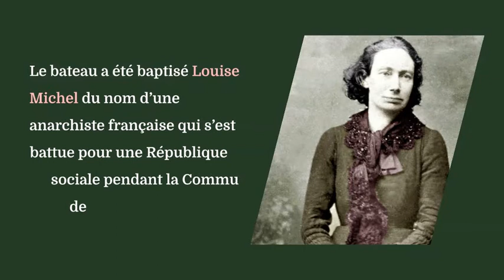Pourquoi le bateau affrété par Banksy s’appelle-t-il le “Louise Michel” ?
Banksy a financé et peint un navire humanitaire pour secourir les migrants qui tentent de traverser la Méditerranée. Baptisé le "Louise Michel", il traduit l'engagement politique, social et féministe de l'artiste qui mobilise une figure centrale de l'histoire de la Commune de Paris.